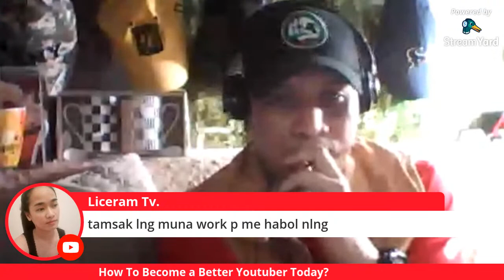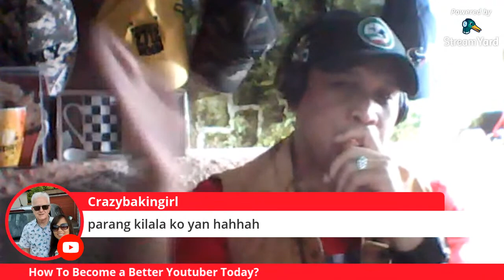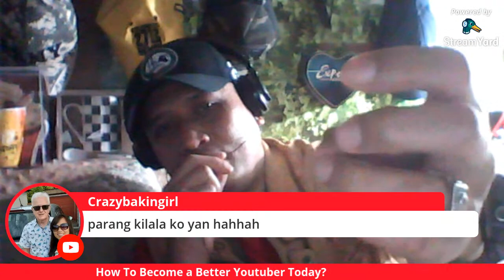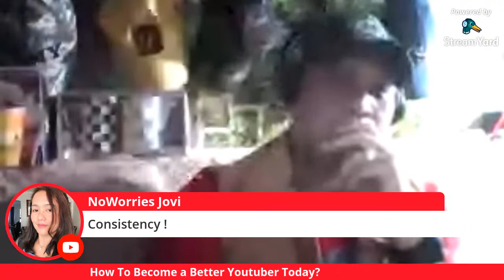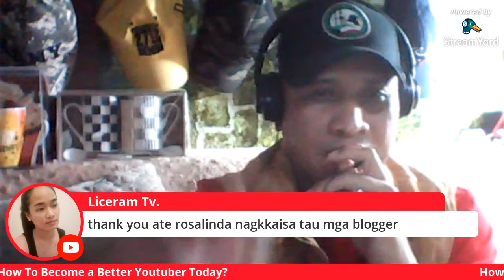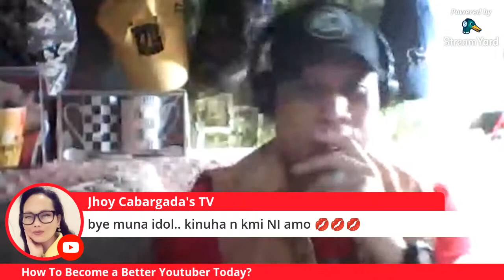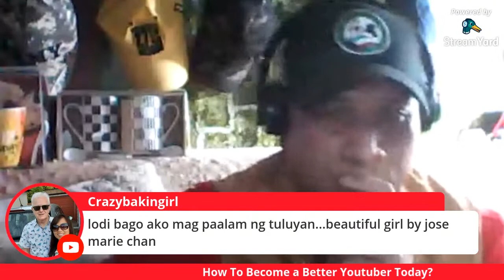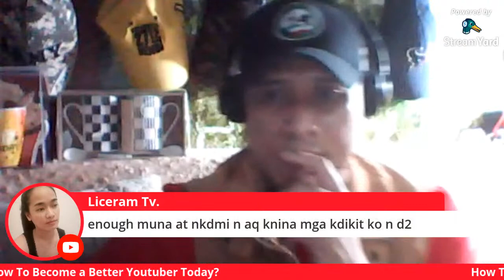How To Become a Better Youtuber Today [ Big Matt - LIVE ]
Tara Guys kita kits muna tayo

♥ Papindot na din ng "BELL"🔔 at Pa-Click ng "ALL" para lagi kang "PRESENT" at Parte ng ating CONVERSATION 💪

Live  Topic : 📝 How To Become a better youtuber Today!

◾Step 1: Improve YouTube Video Titles.

◾Step 2: Improve Your Video Description.

◾Step 3: Add Closed Captions to Your YouTube Videos.

◾Step 5: Collaborate With Other YouTubers (But Don't Be Needy)

◾Step 6: Aim for Longer Videos.

◾Step 7: Keep It Regular.

◾Step 8: Engage with your audience

◾Step 9: Support other Youtubers

◾Step 10: Tell people about the youtubers that inspired you

Also my guitar playing experience since I was in school.